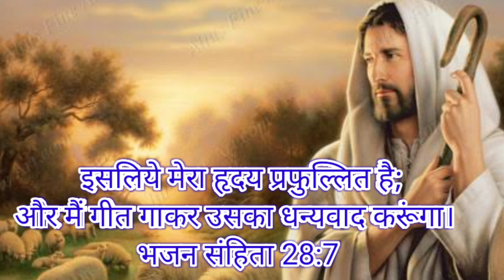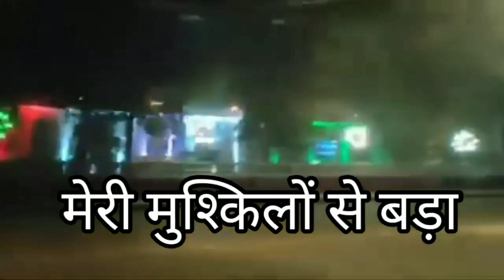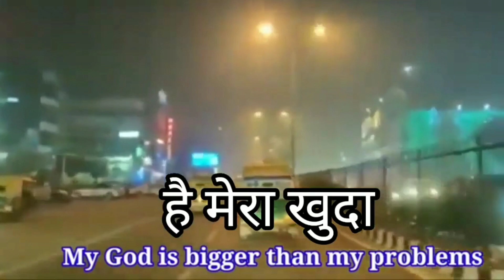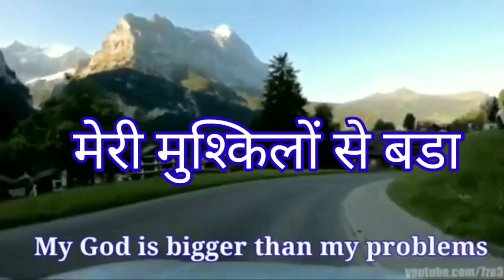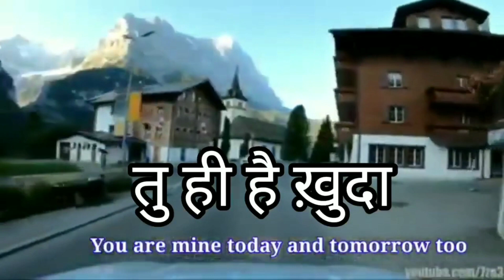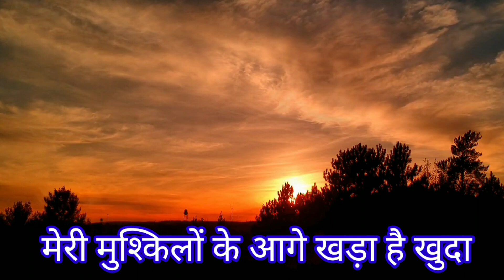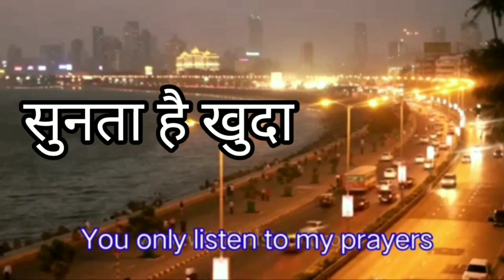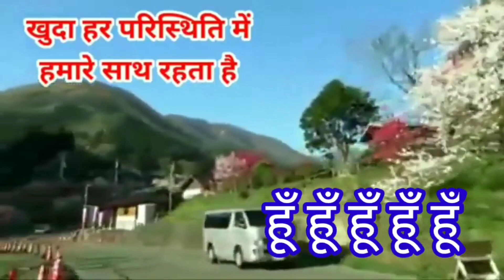meri muskilon se bada he mera khuda